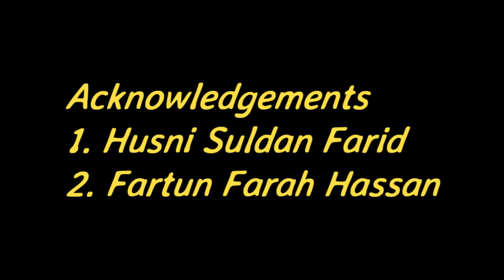Taageer dadka Tabaalaysan